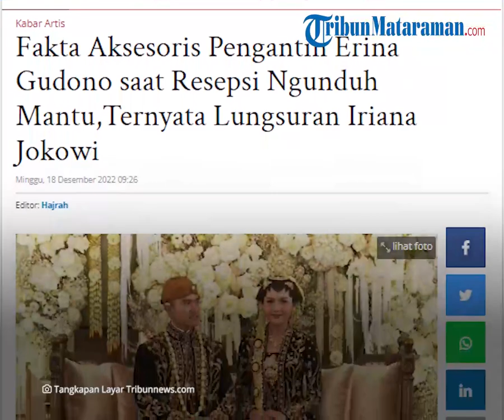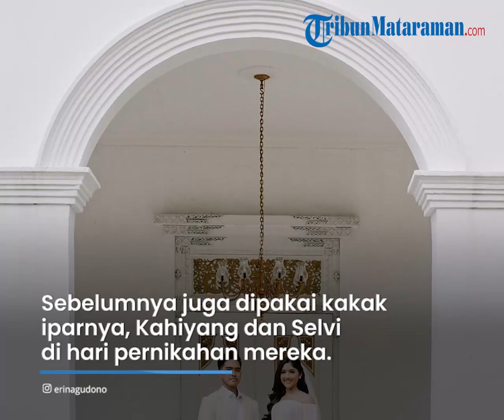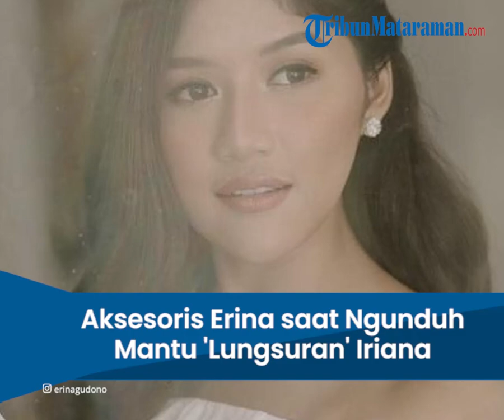Aksesoris Pengantin yang Digunakan Erina saat Ngunduh Mantu 'Lungsuran' Iriana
TRIBUN-VIDEO.COM - Erina Gudono menguak fakta baru perihal aksesoris Solo Putri yang ia kenakan saat acara Ngunduh Mantu.

Istri Kaesang Pangarep membeberkan jika aksesoris yang ia pakai saat resepsi adalah lungsuran sang mertua, Iriana Jokowi.

Hal tersebut diungkap Erina Gudono di story Instagram pribadinya baru-baru ini.

Tampak Erina Gudono membagikan ulang unggahan sebuah akun yang menyandingkan dirinya dengan Selvi Ananda dan Kahiyang Ayu yang sama-sama mengenakan riasan adat Solo Putri.

Lantas Erina Gudono menyebutkan jika aksesoris yang ia kenakan sebenarnya adalah milik Iriana Jokowi yang sebelumnya juga dipakai kakak iparnya, Kahiyang Ayu dan Selvi Ananda di hari pernikahan mereka.

"Aksesoris Solo Putri yang ku pakai milik Ibu, yang dulu juga dipakai mbak Selvi dan mbak Ayang waktu menikah," tulis Erina Gudono.

Dalam video yang diunggah ulang Erina Gudono di story Instagram pribadinya, Iriana Jokowi terlihat tak bisa memalingkan wajahnya pada sang menantu yang kelihatan kerepotan dengan busananya.

Iriana Jokowi terlihat hendak membantu Erina Gudono merapikan pakaian pengantinnya, namun urung setelah melihat Kaesang pangarep sudah lebih dulu membantu istrinya.

Tak sedikit warganet yang kagum melihat sikap Iriana Jokowi pada Erina Gudono.

Bahkan banyak yang mengatakan jika Erina Gudono begitu beruntung mendapatkan mertua seperti Iriana Jokowi.

"Pas lihat betapa sensitifnya ibu negara dengan langsung ambil inisiatif berdiri untuk membantu Mbak Erina mengatur bajunya, saya langsung kagum," tulis unggahan warganet yang dibagikan ulang oleh Erina Gudono di story Instagram pribadinya.

Pernikahan Erina Gudono dan Kaesang Pangarep sendiri memang menarik atensi publik.

Betapa tidak, menggelar pesta selama dua hari di dua kota yang berbeda membuat acara mantu terakhir Presiden Jokowi sebagai Royal Wedding.

Seperti diketahui, Erina Gudono dan Kaesang Pangarep menggelar akad nikah di Yogyakarta dan resepsi Ngunduh Mantu di Solo.

Artikel ini telah tayang di TribunKaltara.com dengan judul Fakta Aksesoris Pengantin Erina Gudono saat Resepsi Ngunduh Mantu,Ternyata Lungsuran Iriana Jokowi,

VP : ADELIA